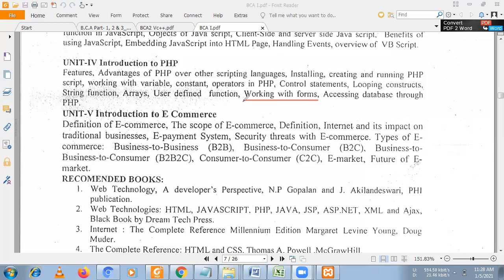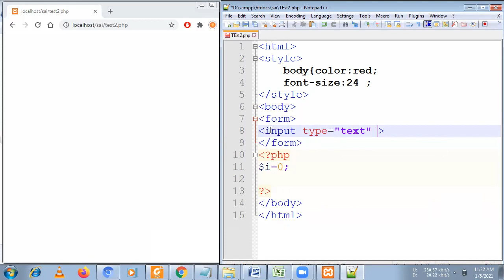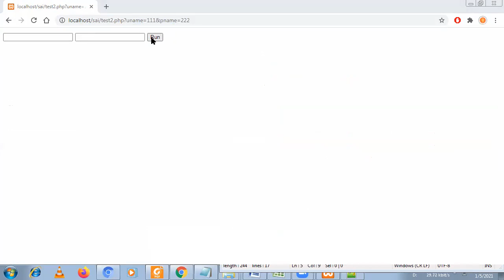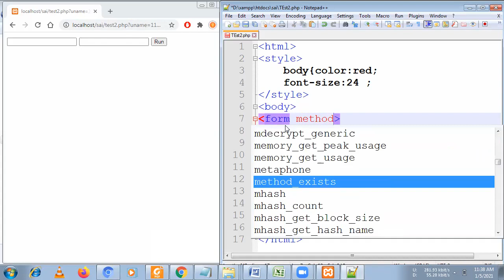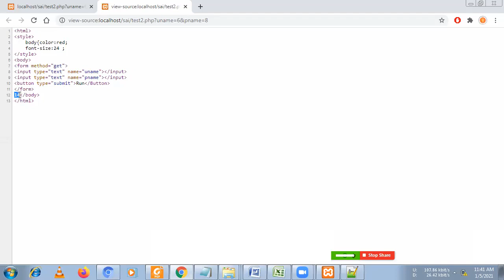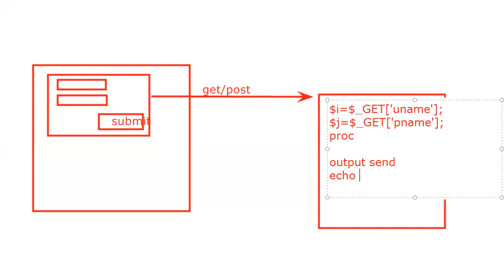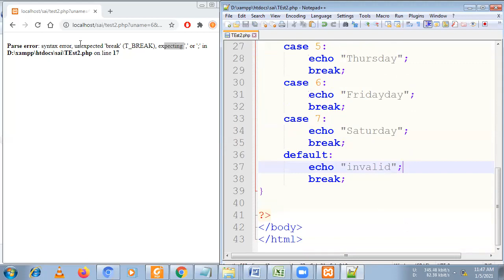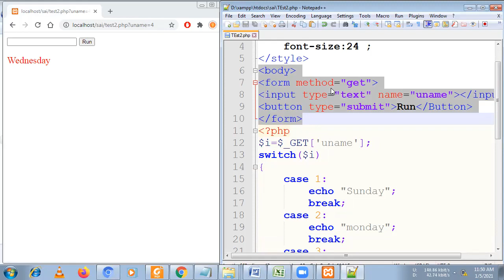Topic 017 Working with Forms in PHP